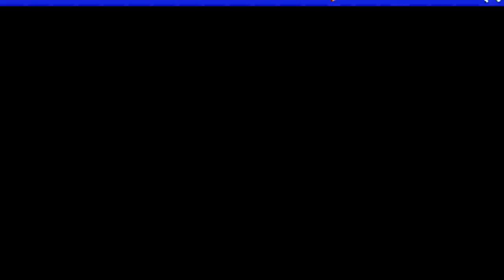अपने ही लोग बने - आस्तीन के सांप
मध्यप्रदेश में आईएसआई एजेंटों की गिरफ्तारी पर बोले शंकराचार्य स्वरूपानंद सरस्वती
देशद्रोहियों को कोई धर्म नहीं होता
कभी कभी अपने ही लोग आस्तीन का सांप निकल जाते हैं
आईएसआई एजेंट मामले में शंकराचार्य ने भाजपा पर साधा निशाना
नर्मदा यात्रा पर बोले शंकराचार्य, हवाई जहाज में बैठकर नहीं होती यात्रा